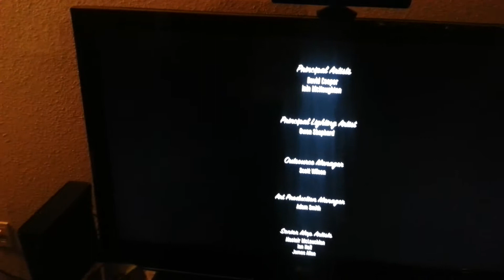Grand Theft Auto 5 End credits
I finally beat the game.